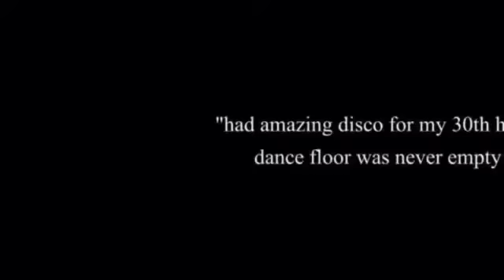PROMO VIDEO 3